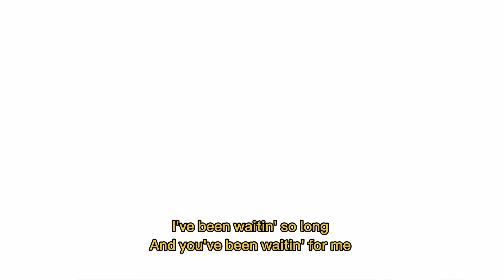Alternative 2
Song: Blossom from Lia by ITZY
English translation from Genius Lyrics